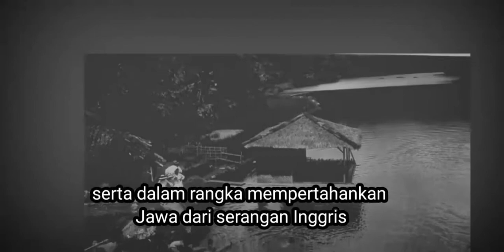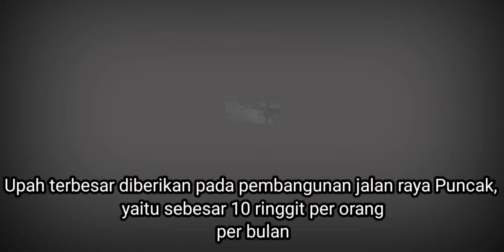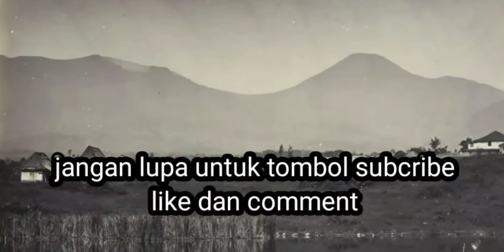Puncak bogor tempo doeloe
Jalan raya Puncak merupakan bagian dari jalan raya Pos (postweg) yang dibangun pada masa Gubernur Jenderal Hindia Belanda, Herman Willem Daendels (1808 – 1811).